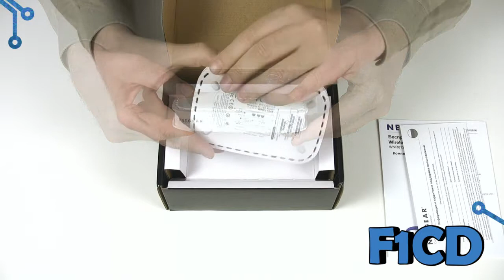NETGEAR WNR612v2, комплект поставки.